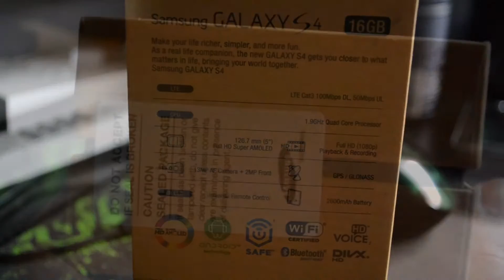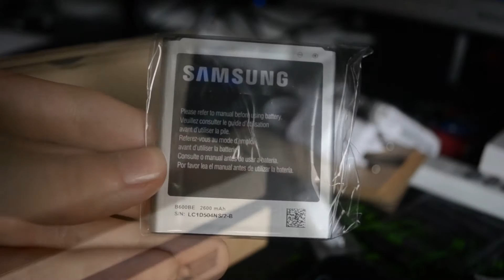Samsung Galaxy S4 Unboxing [short version]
Hi Guys, in this video im unboxing my new Galaxy S4.
biobyte
Camera: Nikon D3100 DSLR